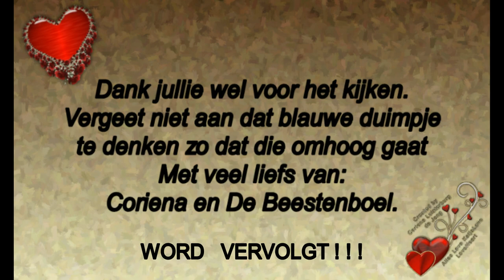Woensdag 22 januari Rebecca komt,Hulp gezocht en Met Reika weg #657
Megapixels: 16 megapixel
Optische zoom: 12x
Beeldsensorformaat: 1/2.33 inch
Beeldstabilisator:  Ja
Digitale zoom: 4x

Samsung Galaxy S5:
Resolutie 720x1280